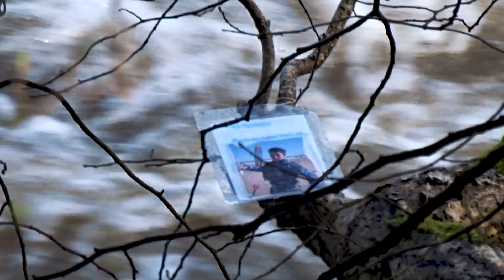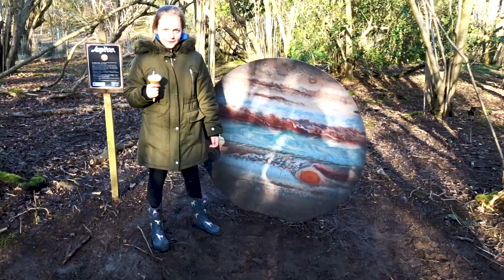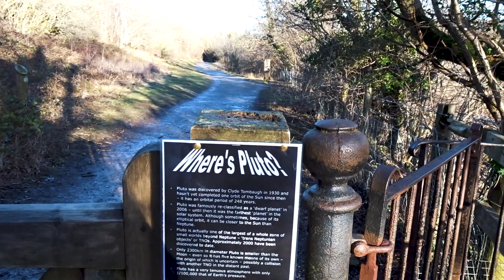AYSGARTH FALLS (AFTER STORM DENNIS) - Fallen Trees, High Water at Wensleydale, North Yorkshire Dales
Weeks before the COVID-19 Coronavirus lockdown, we visited Aysgarth Falls during the aftermath of Storm Dennis, one of the many displays of the power of nature in 2020. Many of us remain confined to our homes, so come with us on a journey into the heart of the Yorkshire Dales to see the Upper Force, Mid Force and Lower Force waterfalls, Fallen Trees, Tongue Twisting Wood Chucks and a missing planet!

1. "The Good Old Days" by Dyalla
2. "Beth" by VYEN
3. "Birth Noir" by Noir Et Blanc Vie

Filmed at Aysgarth Falls, near Leyburn in Wensleydale using an iPhone 7, Sony DSC-WX500 and some terrible resolution dash cam footage (sorry!).

Stay safe

Our Budget YouTuber Equipment List!
Cameras:
Budget Flip Screen Camera
Camera Phone
Waterproof Action Camera
DSLR Camera: (No Longer Sold New - It’s old!!)
Tripods:
Main Bendy Tripod
Handheld Tripod
Bendable Handheld Tripod
Windscreen Mount
Accessories:
Camera Light
Shotgun Mic